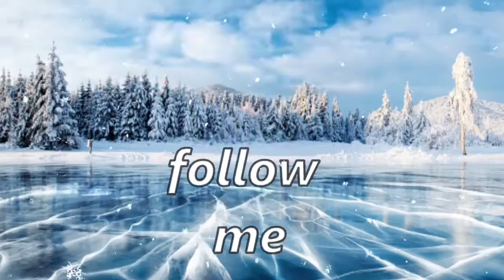Shiiiiiiiiiiiiiiiiiiiigh...crazy about YouTube?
In this video, I'm sharing my opinion about YouTube. I think it's a great platform for promoting your videos and building your audience. But don't get too attached to it – it can be SHIIIIIIIIIIIIIIIIIIIIT Crazy sometimes!

Itzurniggaob